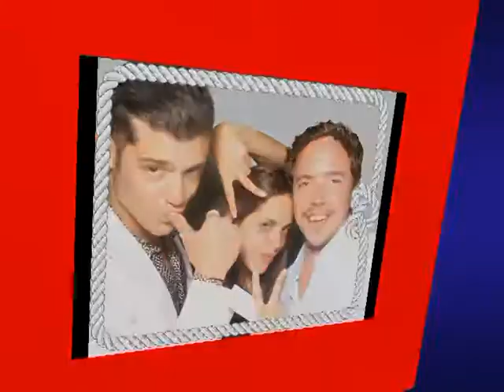johntania wedding sifnos